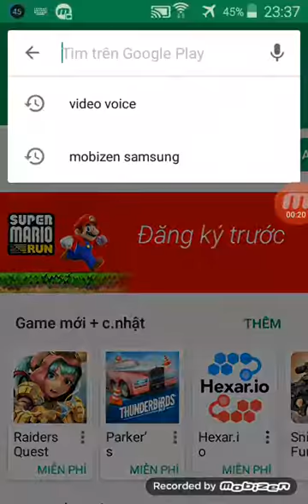Thay đổi giọng nói trên điện thoại